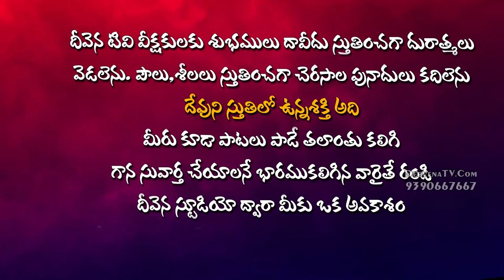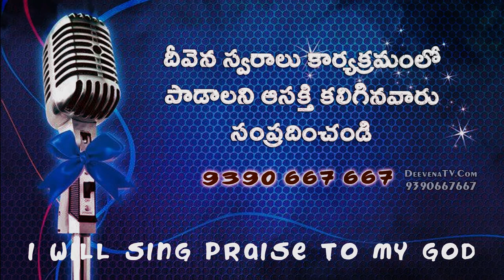ఆలయంలో ప్రవేశించండి అందరూ Singer.Hema Garu Deevenaswaralu 51